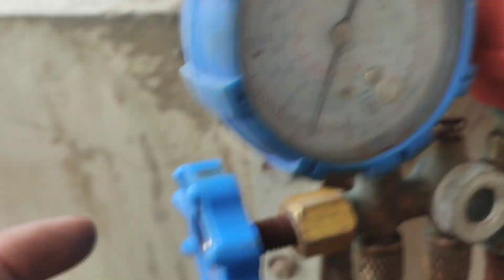Aaj me apne dost ke customer ka AC thik karne gya, Split AC Ice On Cooling Coil And Coil Choke Issue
split air conditioner ka cooling coil choke rahta hai to cooling coil pe ice ane lagta hai aur is service karne se ac thik ho jata hai aur ye me apne dost ka ac thik karne gya tha

Tq u,,